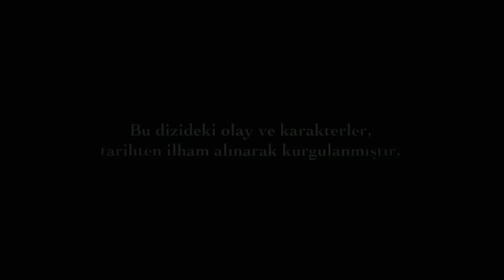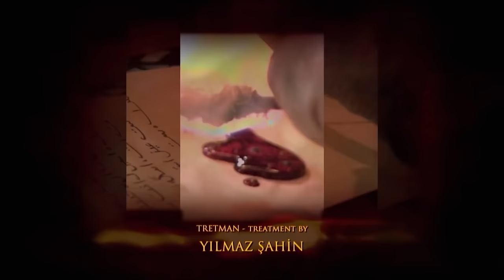Magnificent Century Episode 16 | English Subtitle (4K)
Hürrem keeps getting in trouble. However, there is a utterly different Hürrem now. She both sets the things at her will and she learns how everyone will like her.
Suleiman is about to have coitus with Sadıka. Will Sadıka be able to apply her evil plans?
Hürrem is with Hatice at the new palace. Will Hürrem see Leo?
Mahidevran is with Prince Mehmet. He falls into the pool. Will Mahidevran be able to Mehmet? Hürrem gets panicked as she finds out that her baby fell into the pool. She directly goes to Mahidevran's suit. They comes face to face again but Hürrem reacrs differently this time.
Hürrem finds out that Sadıka has been sent in coitus. She's dealing with a new danger now.  Hürrem knows that she needs to get rid of her immediately. She takes the chance that comes her way.
Mahidevran is still ill. Gülşah suspects that Mahidevran is pregnant and tells that everyone in harem even if Mahidevran warns her not to do that. Hürrem gets shocked as she hears that.